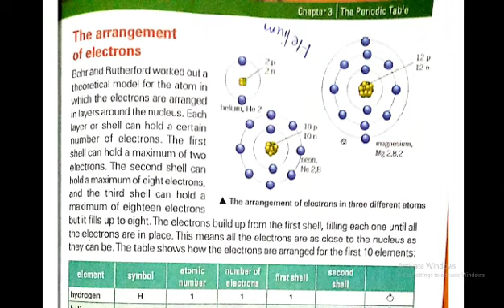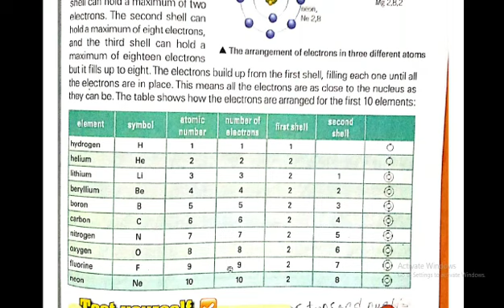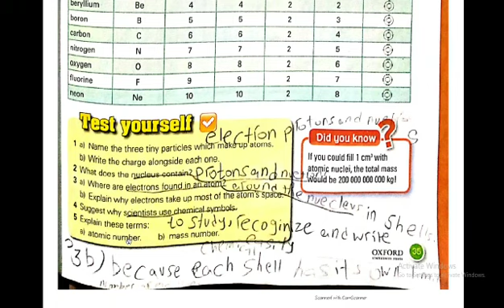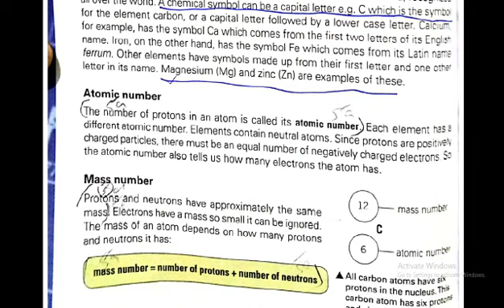7 OXFORD SCIENCE FACT FILE 2 | CHP#3 | THE ARRANGEMENT OF ELECTRONS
OXFORD SCIENCE FACT FILE 2 | TEACHER REHMAT ALI MSC ZOOLOGY